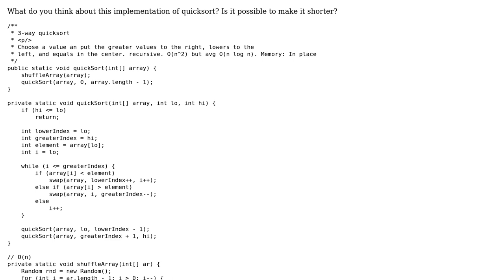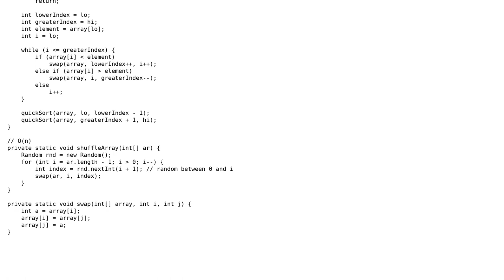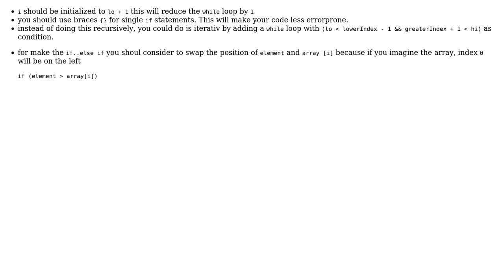Code Review: Three way Quicksort in Java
With thanks & praise to God, and with thanks to the many people who have made this project possible! | Content (except music & images) licensed under CC BY-SA | Music | Images & others | With thanks to user Jamal user Heslacher user Guido Celada and the Stack Exchange Network Trademarks are property of their respective owners. You are responsible for your own actions.